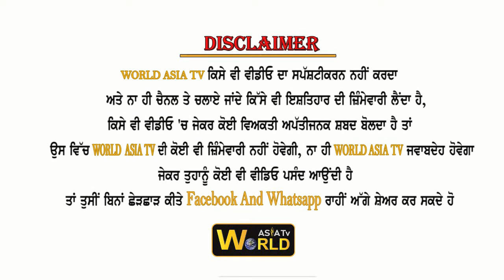ਆਮ ਆਦਮੀ ਪਾਰਟੀ ਦੀ ਪ੍ਰੈਸ ਕਾਨਫਰੰਸ ਚੰਡੀਗੜ੍ਹ ਤੋਂ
World AsiaTv will be using this  programs for world wide News, Debates, talk shows,